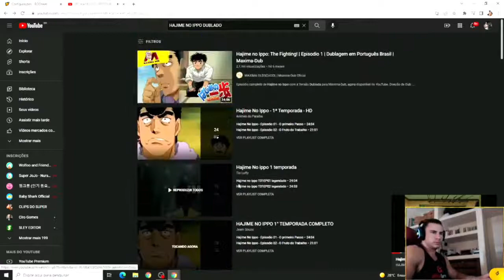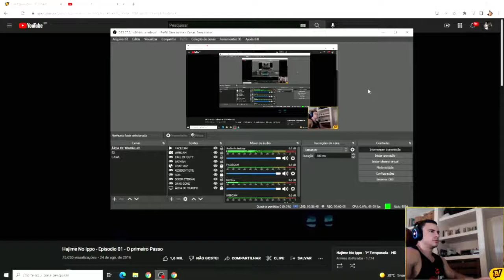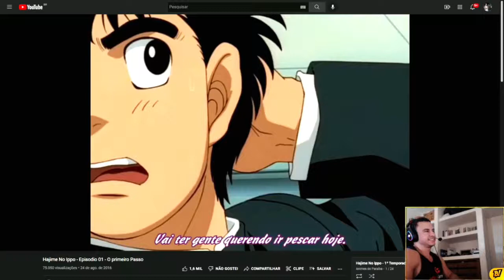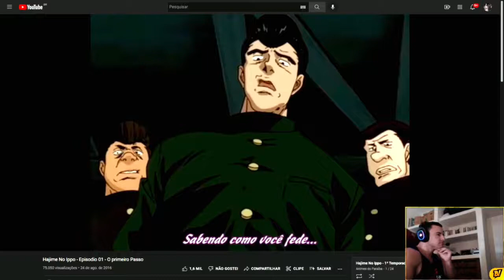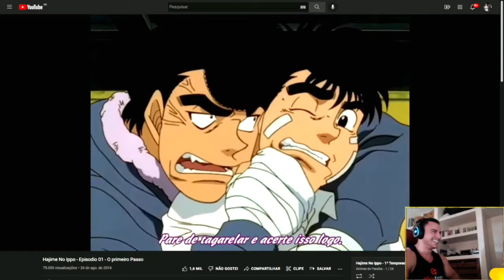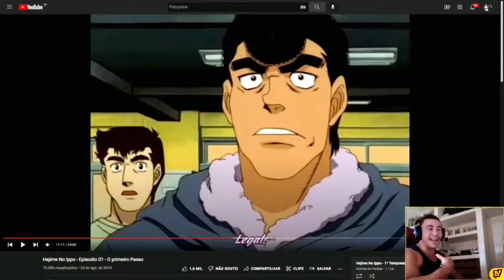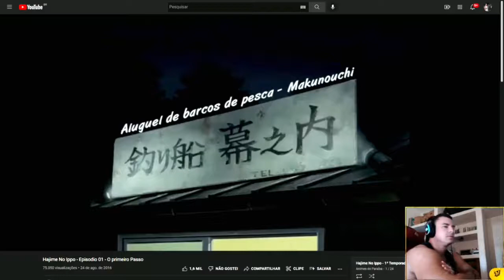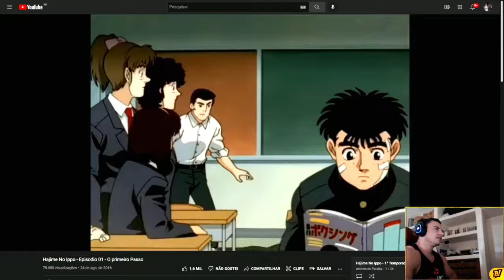SUPER XANDÃO ASSISTINDO HAJIME NO IPPO #1!